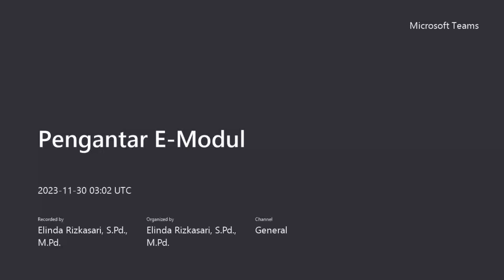Pengantar E-Modul Peningkatan Kompetensi Pedagogik Guru di SD (Keterampilan Dasar Mengajar)